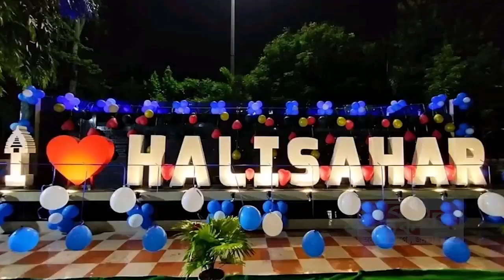গত তিনটি বছর হয়ে গেল পুলিশে নেই কোন রিপোর্ট। তারই পরিপ্রেক্ষিতে মিছিল করলো চাকরি প্রার্থীরা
গত তিনটি বছর হয়ে গেল পুলিশে নেই কোন রিপোর্ট নেই। নেই কোন ফল প্রকাশ তারই পরিপ্রেক্ষিতে আজ শিয়ালদা বিগ বাজার থেকে সল্টলেক পুলিশ রিক্রুটমেন্ট বোর্ড পর্যন্ত মিছিল করলো চাকরি প্রার্থীরা।প্রায় হাজার খানেক প্রার্থী আজ চাকরির আশায় কলকাতার রাজপথে। ফল প্রকাশ সহ পুলিশে নিযুক্তি করতে হবে এই দাবি নিয়ে মূলত তাদের পুলিশ রিক্রুটমেন্টঅফিস অভিযান..